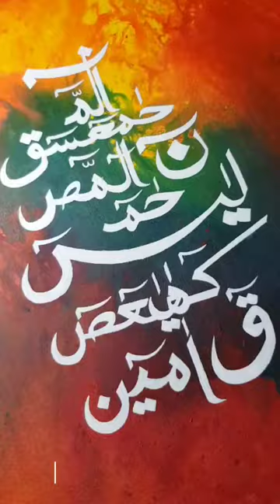calligraphy art artist artwork viral painting trending shorts fyp bts youtubeshorts fypシ